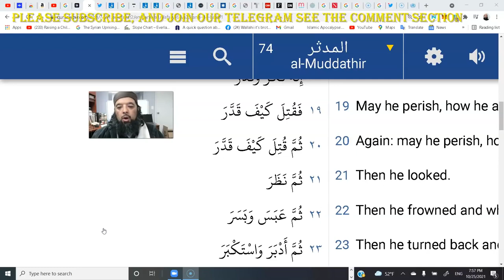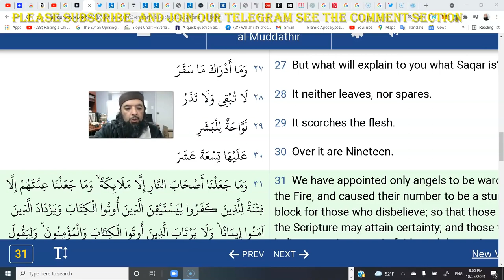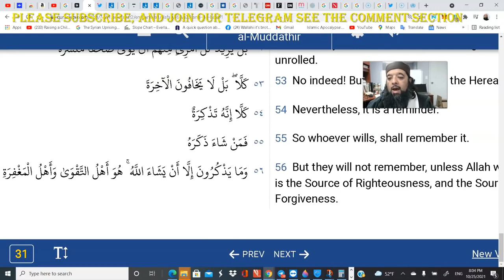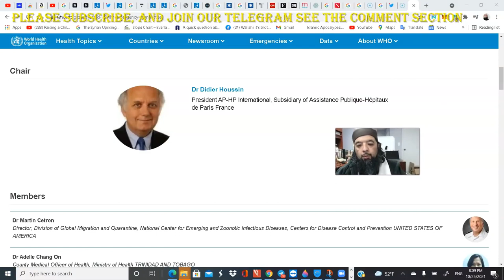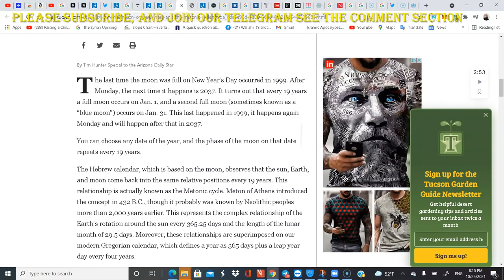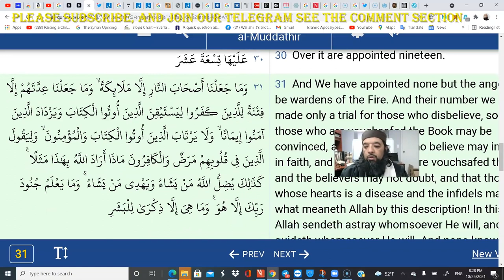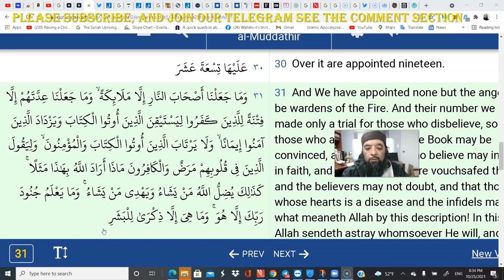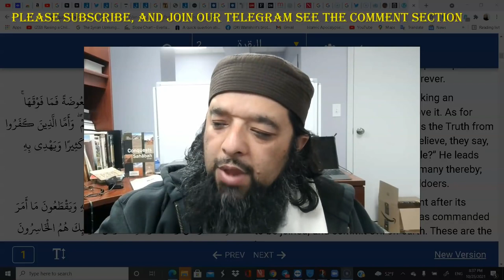Shiekh Omar Baloch - Circus 19 & The Quran A Must See